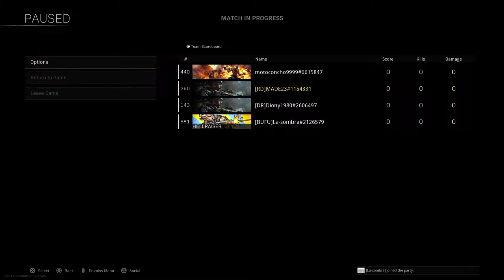Los domi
Dimelo